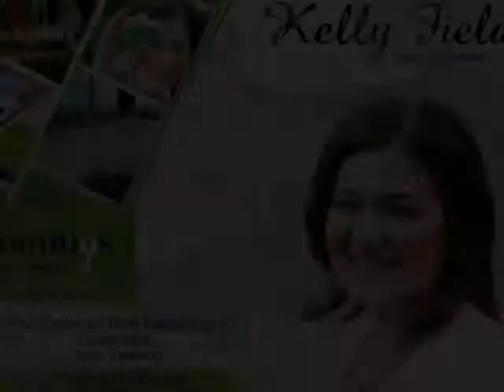48 Gordon Street, Avalon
Honest Family Home